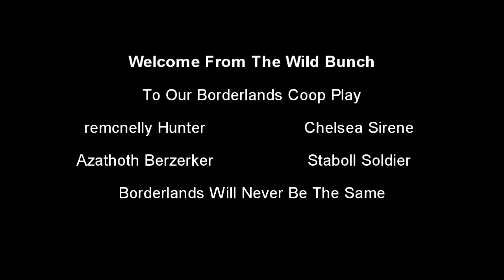Wild Bunch Borderlands Coop Play - Part 110.mp4